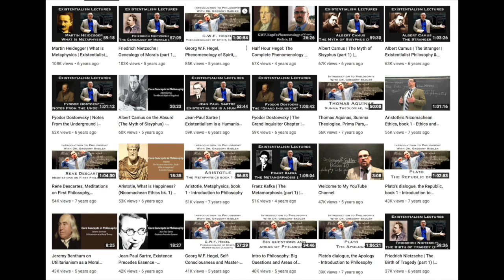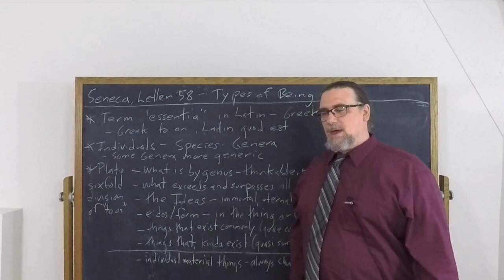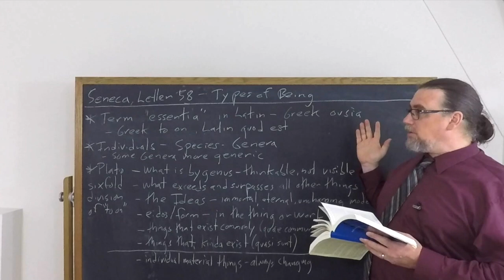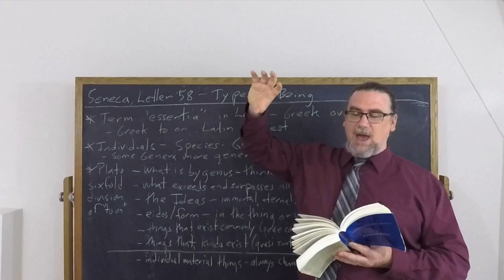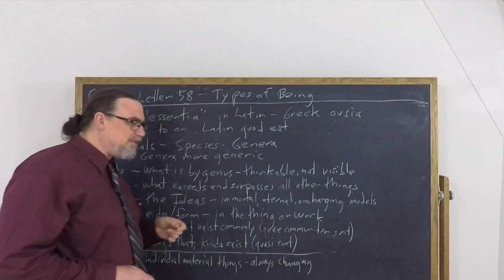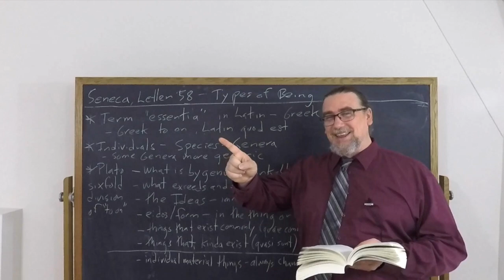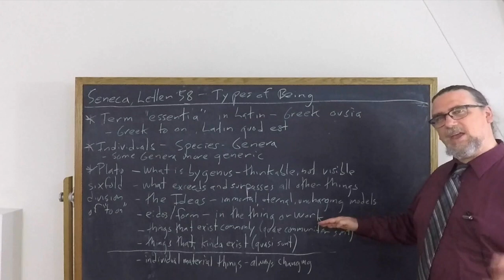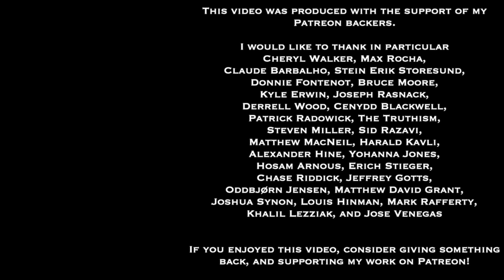Seneca, Letter 58 | Types of Being | Philosophy Core Concepts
This Core Concept video focuses on Seneca's Letter 58, in which he discusses several important issues in metaphysics, spurred by considering 6 different types of things Plato is said to have considered to be beings or to have being.  Seneca begins with some considerations about the Latin and Greek languages, about about the terms essentia, ousia, to on, and quod est, and then discusses what genera and species are, and how they are arranged in relation to each other.  He then discusses the 6 types of being Plato is said to have distinguished, and why individual material things are not really beings - not only from a Platonic, but also a Stoic perspective.

If you're interested in philosophy tutorial sessions with me - especially on Seneca's thought and works

You can find the copy of the text I am using for this sequence on Seneca's Letters